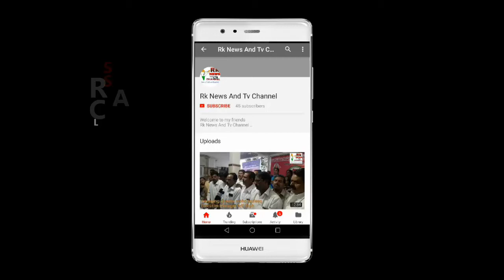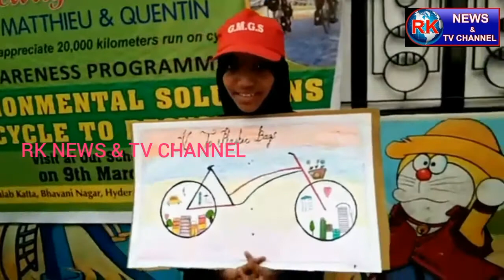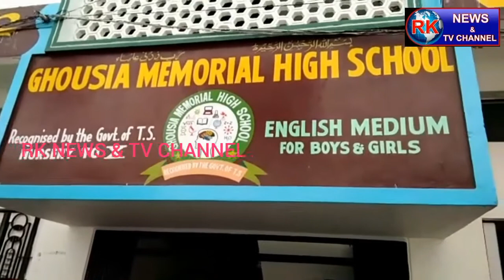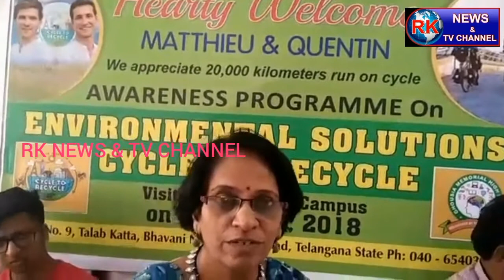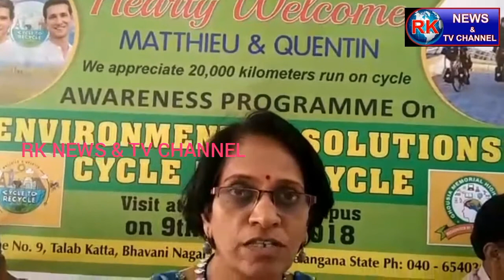Awareness programme on Environmental Solution. CYCLE TO RECYCLE PLASTIC by Mr.MATTHIEU & QUENTIN.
Awareness program on environmental solution.

" CYCLE TO RECYCLE PLASTIC " by Mr. MATTHIEU & QUENTIN from France travelling around the world by bicycle.

Arrived India, they visited GHOUSIA MEMORIAL HIGH SCHOOL talabkatta, bhavaninagar,Hyderabad on 09 March 2018, Our school students also join them and make a round of 5km on cycles.

Congratulations to Mr MATTHIEU & QUEUNTIN on completion of 20,000 km run on cycle to save the environmental from plastic.

Our School CORRESPONDENT  and friendly POLICE from BHAVANINAGAR  P.S.   give them best complements for successfully completion of further journey.